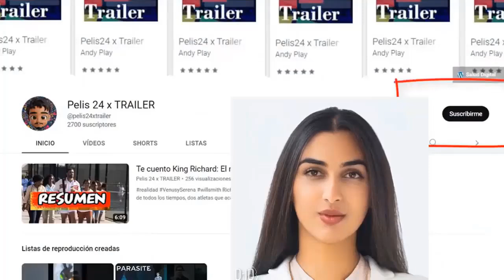CABRINI Nuevo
sinopsis Una joven italiana llega a Nueva York sin nada y se convierte en una de las mayores empresarias que ha dado Estados Unidos. Una mujer italiana narra el ascenso de una heroína de nuestro tiempo: una mujer cuya determinación, habilidad para los negocios y fe inquebrantable le ayudan a superar obstáculos asombrosos y a construir un imperio de esperanza que cambia la vida de millones de personas en todo el mundo. Recién llegada al país - y sin apenas hablar inglés- emprende una tenaz misión para convencer al alcalde de la ciudad de que garantice vivienda y atención médica para los más vulnerables de la sociedad.